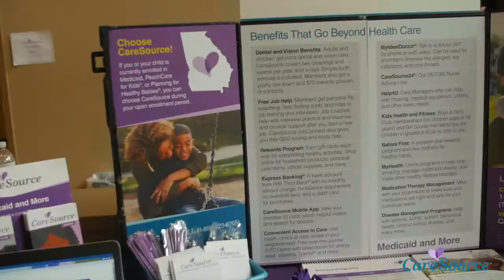Care Source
CareSource is a nonprofit that began as a managed health care plan serving Medicaid members in Ohio. Today, it provides public health care programs including Medicaid, Medicare, and Marketplace. The company is headquartered in Dayton, Ohio. It is the largest Medicaid plan in Ohio and is second in the United States